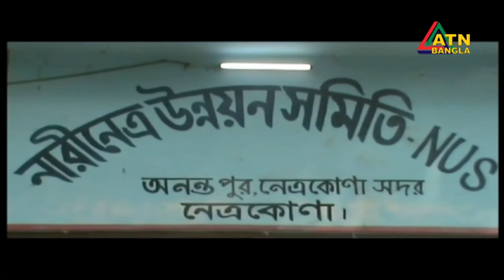ATN Bangla Gramganger News | Date on 16-03-2018 | ATN BANGLA Official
News Presented by- Nazia Pani